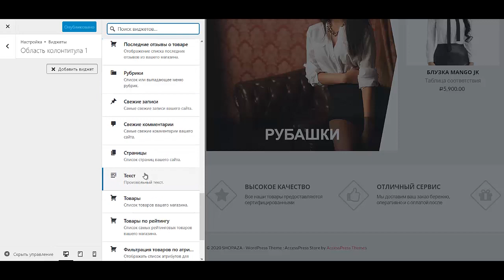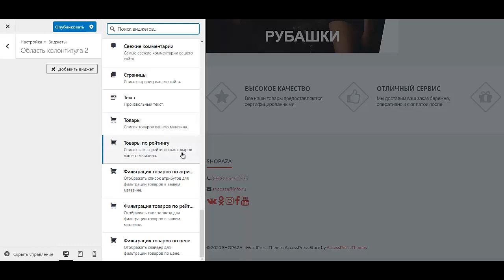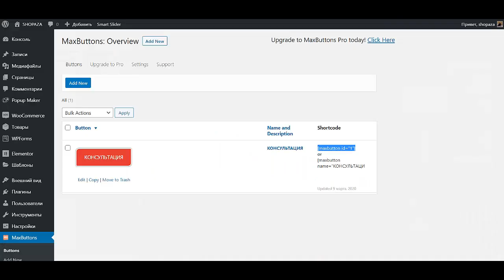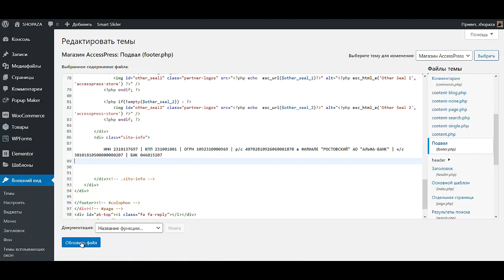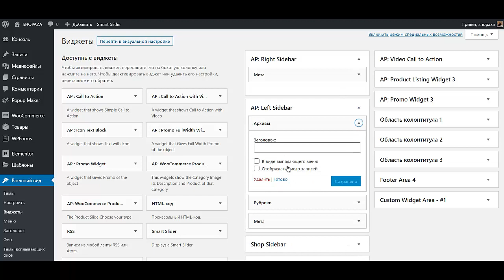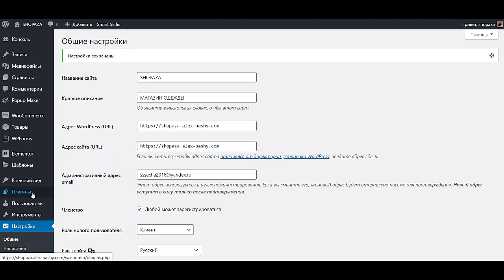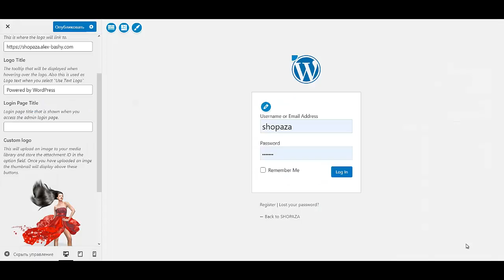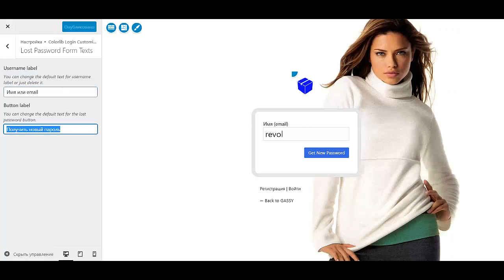Как создать интернет магазин самому бесплатно пошаговая инструкция Создать интернет магазин на word